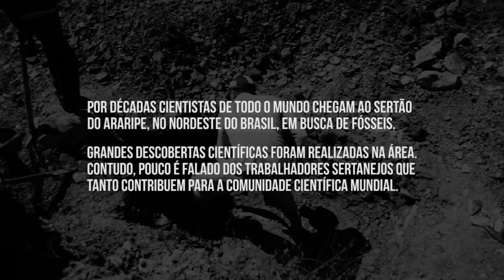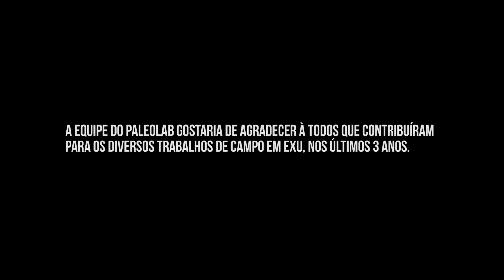Tesouros do Araripe III: Faces dos Fósseis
Por décadas cientistas de todo o mundo chegam ao sertão do Araripe, no Nordeste do Brasil, em busca de fósseis. Grandes descobertas científicas foram realizadas na área. Contudo, pouco é falado dos trabalhadores sertanejos que tanto contribuem para a comunidade científica mundial. Conheça algumas das faces que nos têm ajudado a fazer descobertas.

Curta dirigido por: Tito Aureliano & Aline Ghilardi, 2016.